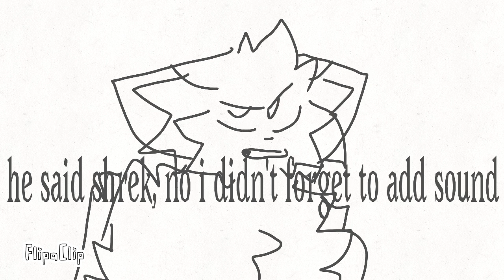congrats to soup cat for noticing a shrek picture i guess!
Hooray! i actually made content for a change basically weekly! I hope to start doing that, even if its meaningless random videos, lol. have a nice day everyone ;D